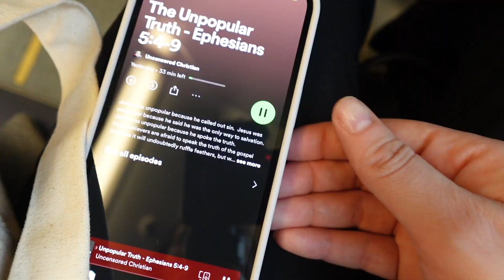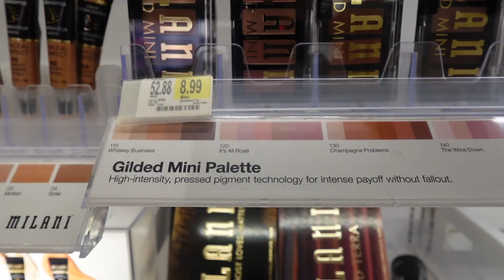LIFE LATELY WITH AN INFANT - FIRST TIME PARENTS *Realistic Vlog*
We're Cav and Nicole. We post lifestyle vlogs every week on here. ♡

Camera:
Sony ZV - 1F

Music by Lord Kagemusha - The Difference (feat. Tha God Fahim) [Instrumental]